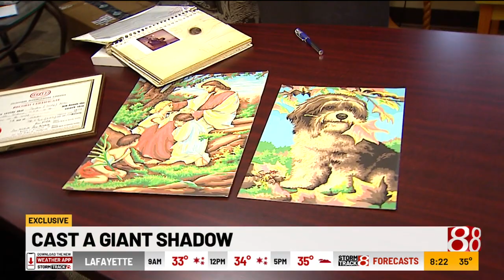Dick Wolfsie looks back on the life of Sandy Allen - Part 3